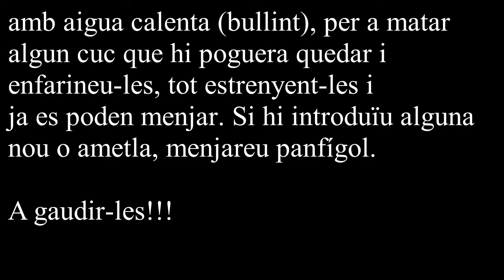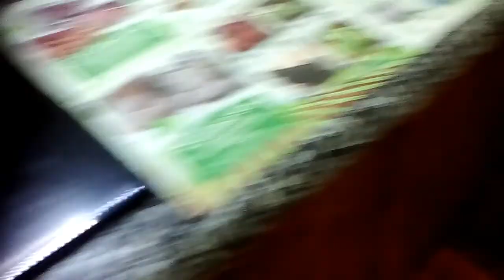Figues seques (per a les postres)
INGREDIENTS:
- Figues seques
- Aigua calenta (bullint)
- Farina

PREPARACIÓ:
Després de collir figues madures, poseu-les a assecar al sol o a l’aire un parell de setmanes, tot estrenyent-les pel borró cap al centre de la figa, perquè no es facen dures i que agafen una forma redona. Passat el temps, i en notar que estan toves, no seques del tot, escaldeu-les amb aigua calenta (bullint), per a matar algun cuc que hi poguera quedar i enfarineu-les, tot estrenyent-les i ja es poden menjar. Si hi introduïu alguna nou o ametla, menjareu panfígol. A gaudir-les!!!

Caixa Ontinyent:

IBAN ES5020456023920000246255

Moltes gràcies